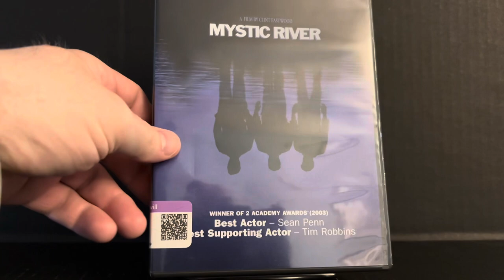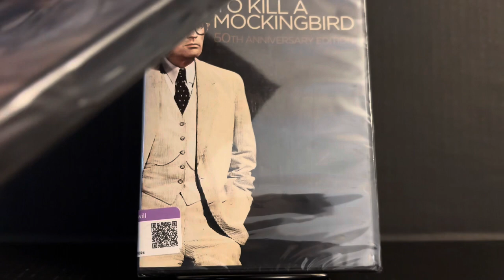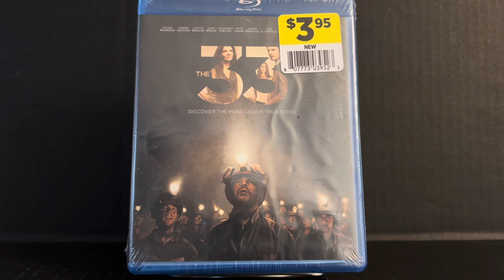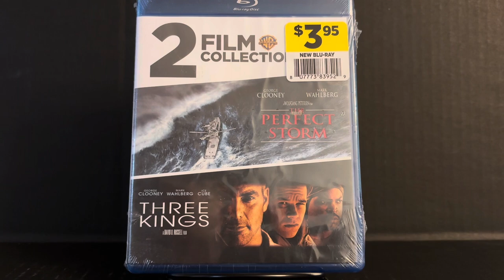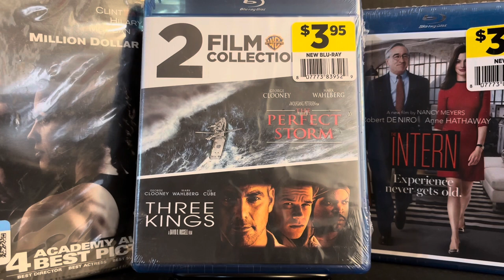DVD and Blu Ray Movie Haul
Picked up 8 new movies to add to my film collection today. 4 Blu Ray and 4 DVD. Average price per movie came out to $2.33 per film.